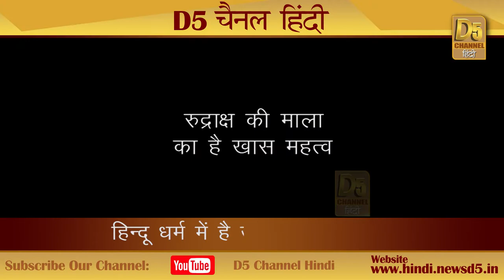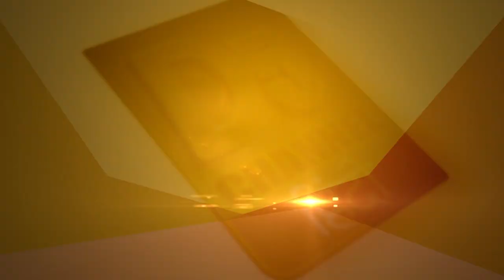ऐसे करें भगवान का जप पूरी होगी मनोकामना